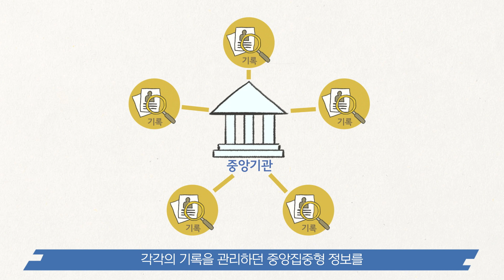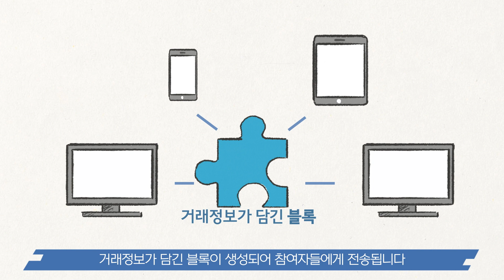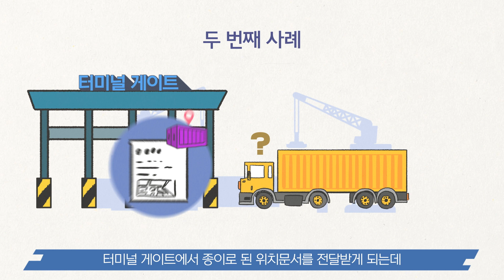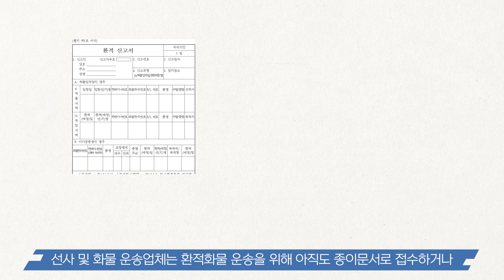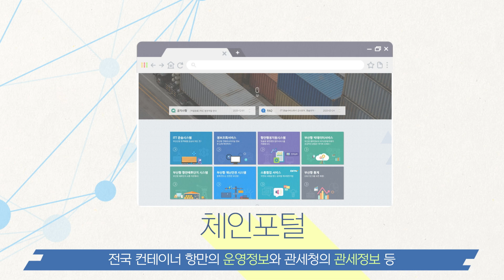[항만물류 혁신] 항만물류 혁신을 이끄는 블록체인 기술!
해양수산부가 야심 차게 준비한
핵심정책 시리즈 개봉박두!

첫 번째 이야기로 항만물류 혁신을 이끄는
블록체인 기술을 소개하고자 합니다.

블록체인이란?
데이터가 담긴 블록을 마치 사슬처럼 연결한 거래원장을 말하는데요.

바로 그 블록체인 기술이 만들어낼
항만물류의 혁신 기술! 함께 만나볼까요?